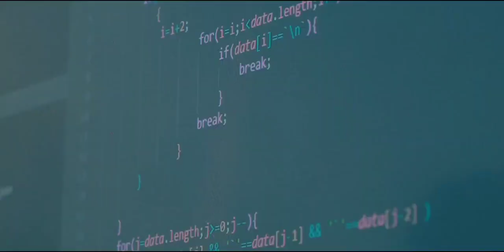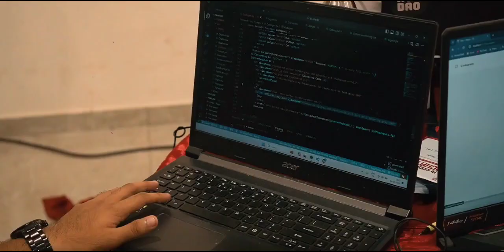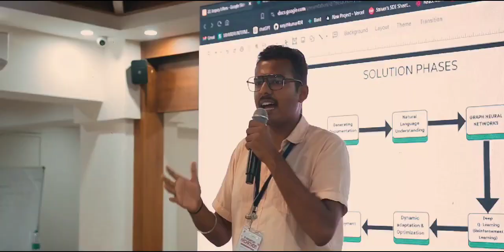AI Innovation EG hackathon at Ajanta Business Centre in Kapikad Mangalore , by EG India & Inunity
We’re happy to announce that the recent tech fest, EG Hackathon, organized in collaboration with InUnity, at AJANTA BUSINESS CENTRE, was a tremendous success!🎉
This event brought together brilliant minds and passionate innovators to create, collaborate, and conquer tech challenges🌟
Check out the video to relive the highlights and witness the amazing projects and breakthroughs that emerged from our Hackathon🙌